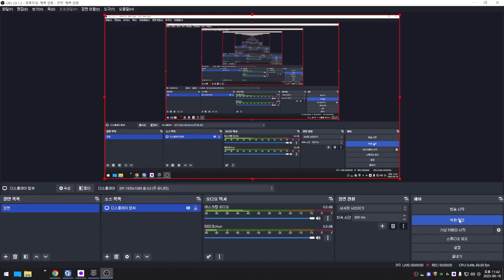[ Sudden Attack #731 ] [M]Mak-12(I) Evil Lv.50 | Biệt Đội Thần Tốc